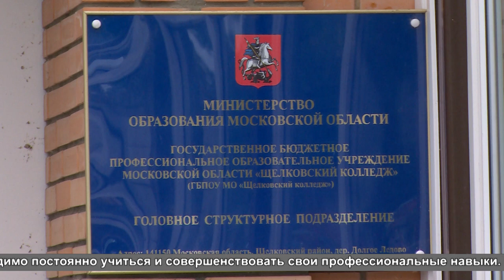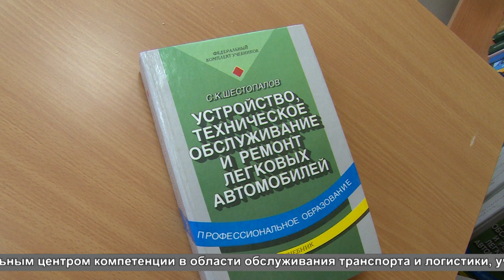В поиске новых кадров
Молодые специалисты, выбирающие работу в транспортной отрасли, сейчас очень ценятся. Об этом рассказали на круглом столе, который прошел в щёлковском колледже. На мероприятии присутствовали представители региональных Автосервисов, которые являются прямыми работодателями будущих выпускников учебного заведения.